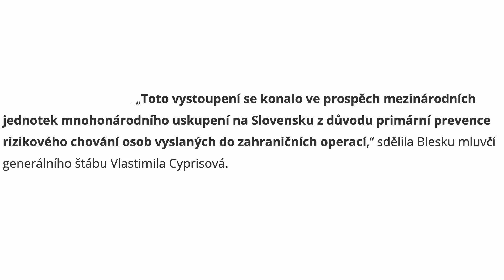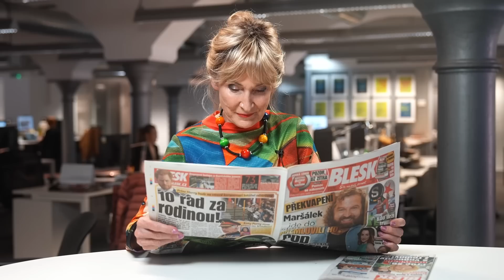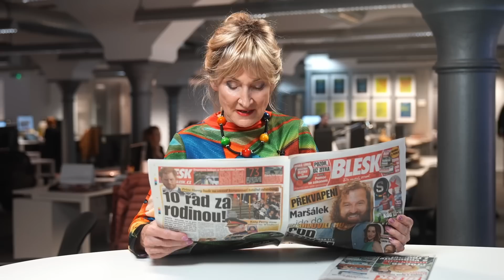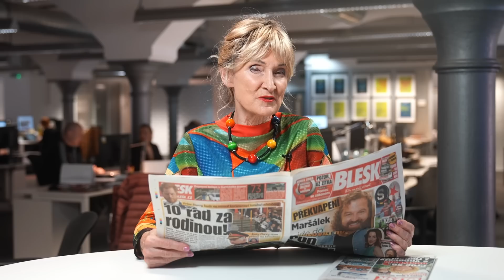Bez urážky Zuzany Bubílkové: Za kolik zpívá Lounová? A co to udělá s armádou?